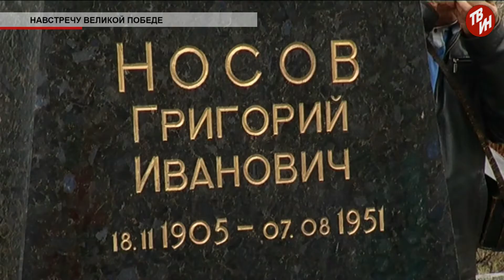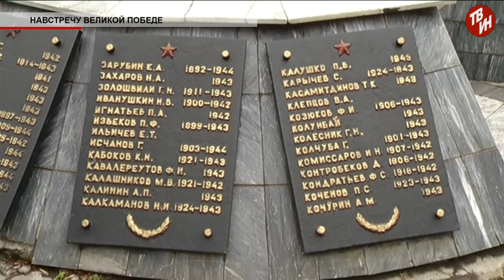Время местное Эфир: 29-04-2019 - Навстречу Великой Победе